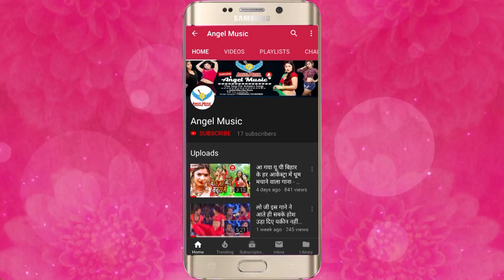New Bhojpuri Lokgeet Song - मन नाही लागेल माल के बिना - Wasik Pyare Bhojpuri Song 2019 ~ DJ Arkestra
DJ ARKESTRA NEW - राते लहंगागइल फाट | Rate Lahunga Gail Fath - Jigar harilal - 2019 Bhojpuri Song

Song Name - मन नाही लागेल माल के बिना
Album Name - मन नाही लागेल माल के बिना
Singer Name -  Wasik Pyare
Music Director - Sunil Kumar
Video Director -
Writer - Wasik Pyare

Producer :- Prince Samrath